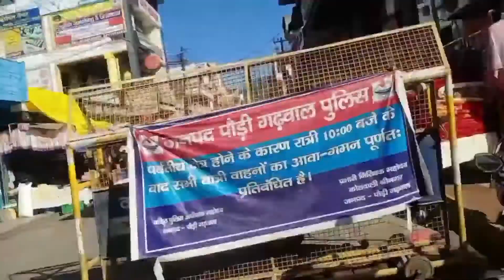home town 🏡😳 shrinagar pahunch geya Uttrakhand❤️ fast vlogs uk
UK trip Bach Gaya aaj to 😳😅uttarakhand ful Masti Uttrakhand Srinagar Garhwal mai